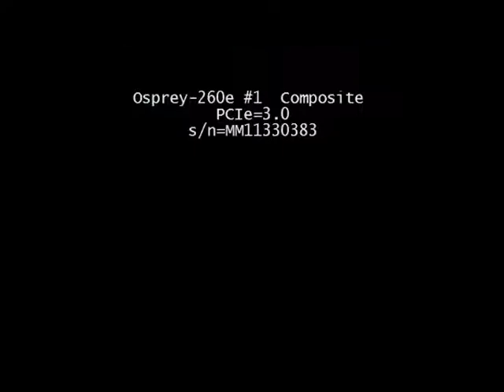tcu - OSU highlights 2012.avi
Highlights of the three game series in Fort Worth between OSU and TCU. The Horned Frogs won the series 2-1
Audio problems in game three